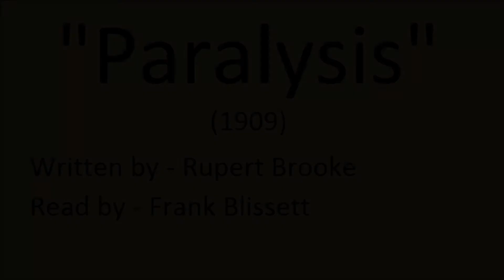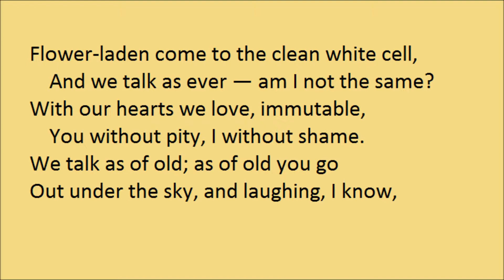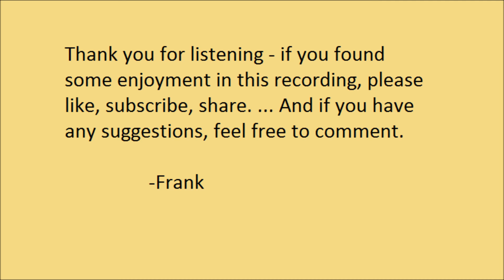"Paralysis" by Rupert Brooke (1909)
"Paralysis", by Rupert Brooke (July 1909). From the section "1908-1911", in "The Collected Poems Of Rupert Brooke".